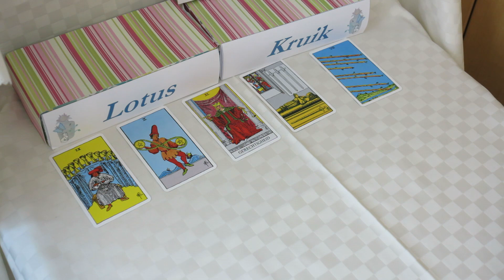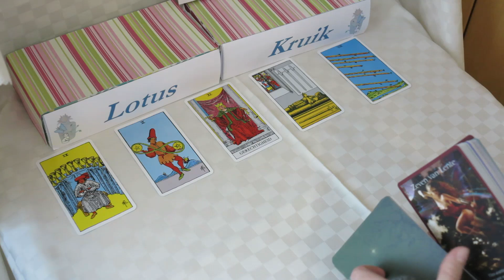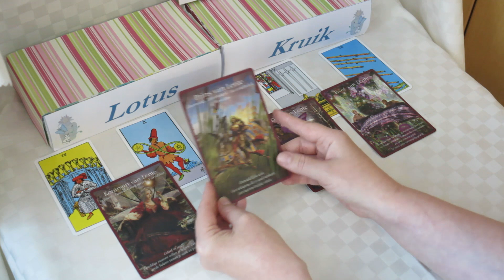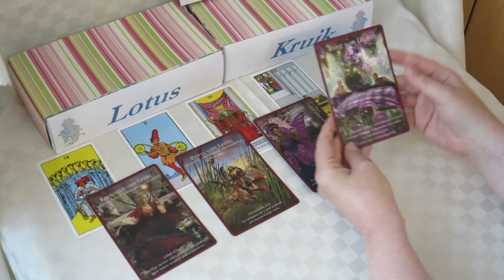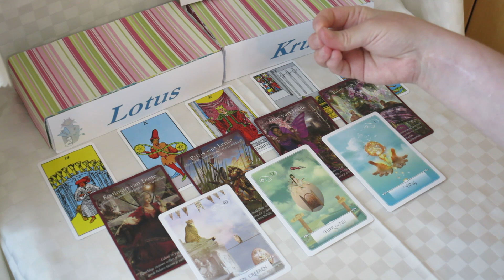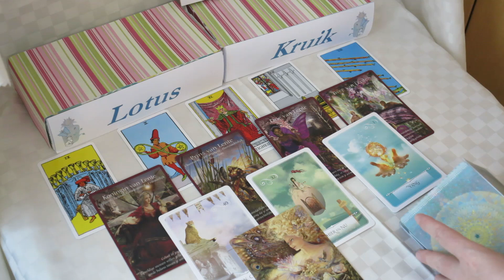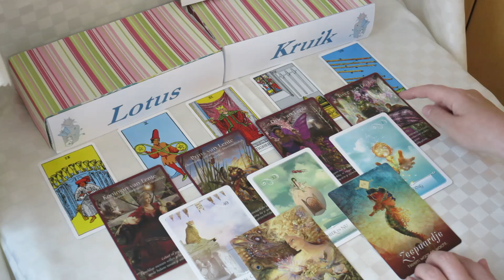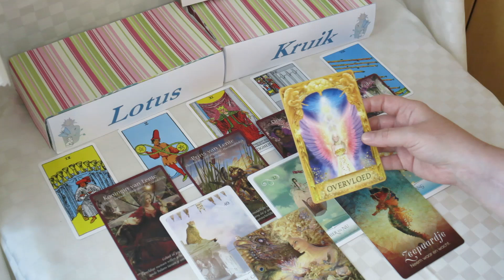aarde - stier, maagd, steenbok: Volg jouw hart en maak jouw dromen waar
Planning publicatie readings voor de elementen:
lucht: waterman, weegschaal, tweeling: 09/07
water: kreeft, schorpioen, vissen: 10/07
aarde: stier, maagd, steenbok: 11/07
vuur: ram, leeuw, boogschutter: 12/07

gebruikte kaartenset voor de kaartlegging:
Rider Waite Tarot, Elfen Tarotkaarten, Wijsheid van het orakel, Fluisteringen van de natuur, Boodschappen van de dieren, Engelen antwoorden

vraag: Wat dan met de  persoonlijke dagkaart?
antwoord: In een video over een kaartlegging voor "kies jouw dagkaart" geef ik de mogelijkheid om via de reacties/ comments je op te geven voor een persoonlijke dagkaart. Indien ik de keuze laat om het kaartendek te kiezen, mag je jouw voorkeur hiervoor opgeven. Je kan geen specifieke vraag stellen waarop je een antwoord wenst. Je kan enkel aangeven dat je een persoonlijke dagkaart wenst en jouw voorkeur voor kaartendek.  In een volgende video van "kies jouw dagkaart" worden per keer max.5 persoonlijke dagkaarten getoond. In de description box wordt vermeld voor welke personen er een persoonlijke dagkaart in de video getoond wordt.